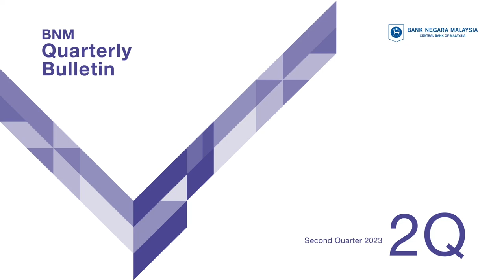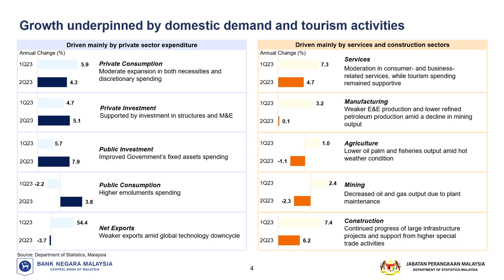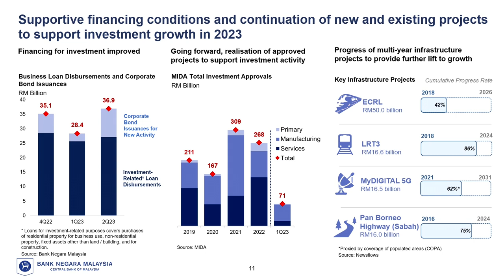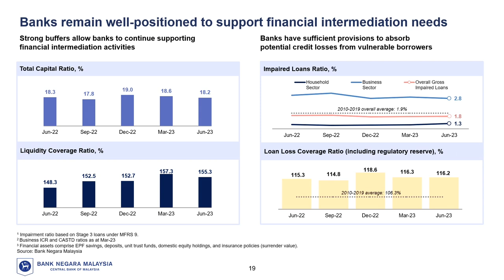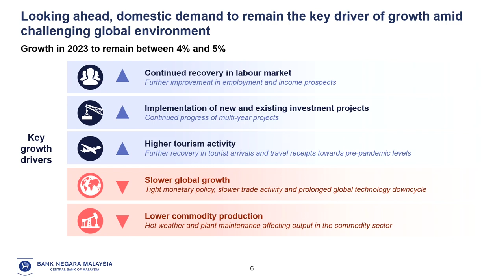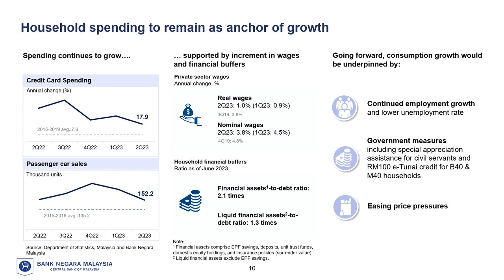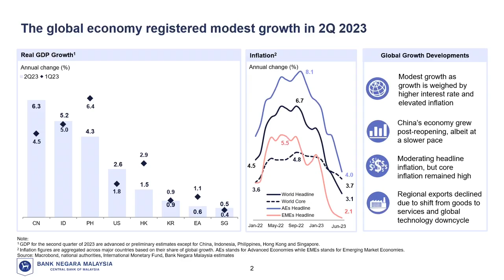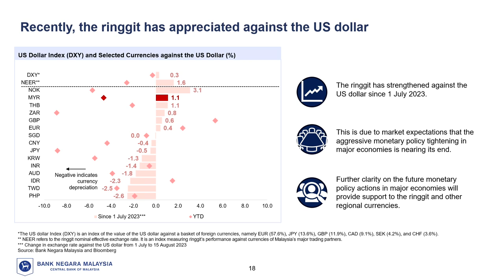[HQ] Economic and Financial Developments in the Malaysian Economy in 2Q 2023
Governor Datuk Shaik Abdul Rasheed presented on the latest developments and outlook on the Malaysian economy. Download the Quarterly Bulletin publication at bnm.gov.my/-/quarterly-bulletin-2q-2023